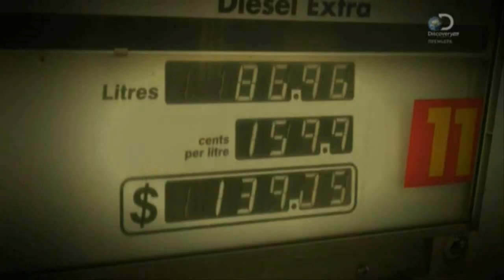Italo disco Modern Talking - Love travel Melody amazing Life mix